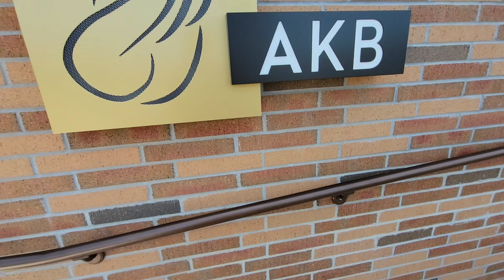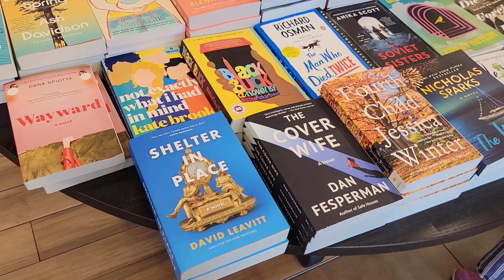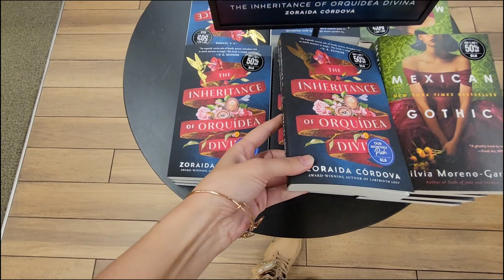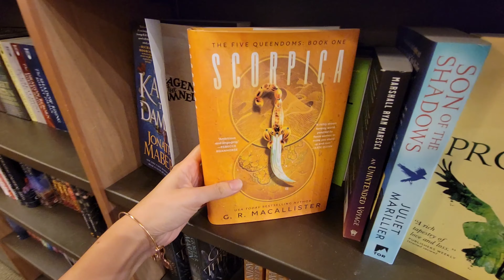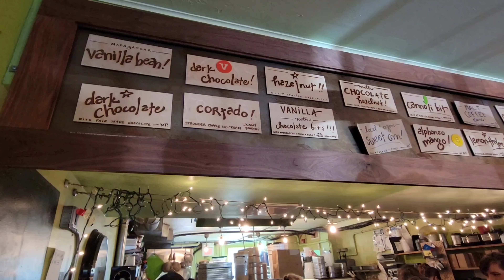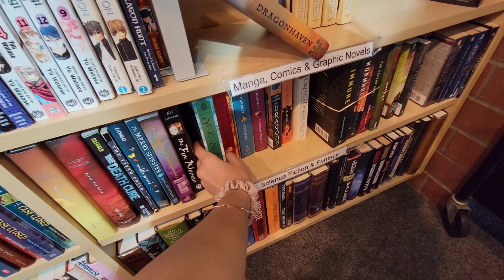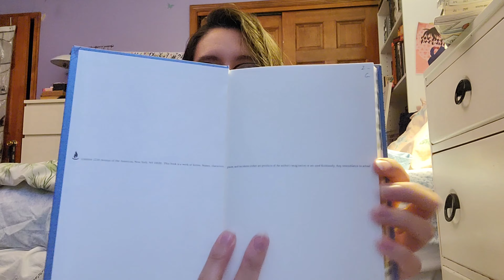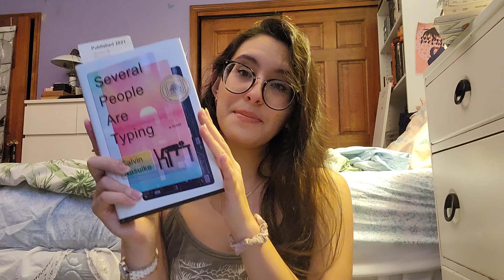birthday vlog // come book shopping with me + a scavenger hunt !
It was my birthday recently so I did all the usual celebratory things like going out to eat, spending time with loved ones, and of course BOOK SHOPPING! 📚 Plus a little scavenger hunt too 👀

FRIENDS MENTIONED:
@theroomiesdigest @kasey can read

🧝‍♀️🏰THE FANTASERIES BOOK CLUB🔮🧚‍♀️
We're reading Jade Legacy by Fonda Lee!

💗🥂THE WHINERS BOOK CLUB🍾💗
We're reading Blood Scion and our live show will be on Daryan's channel!